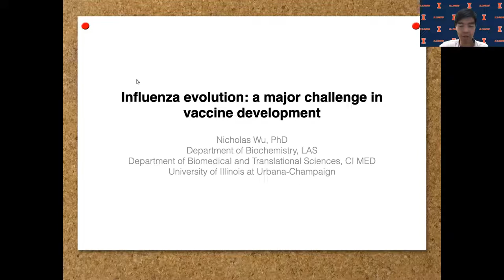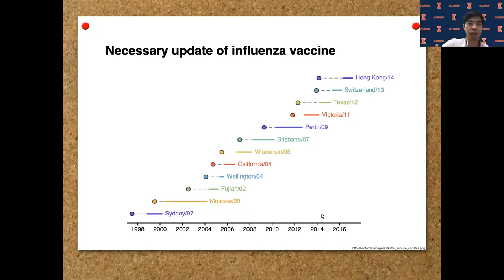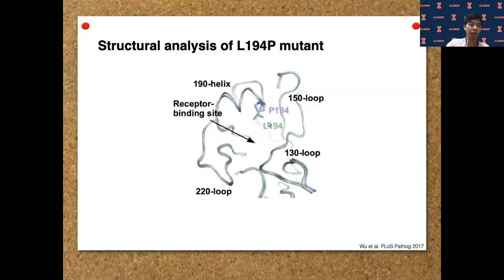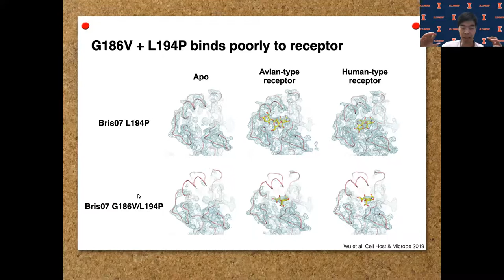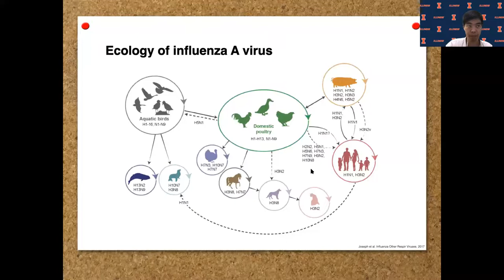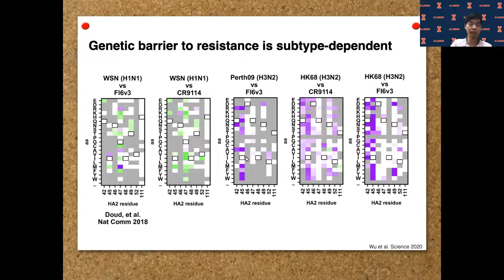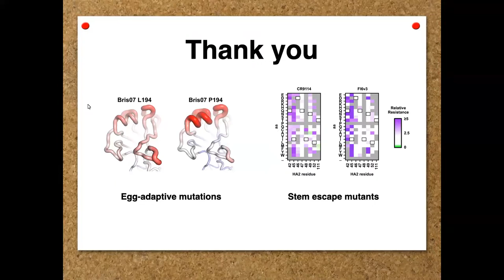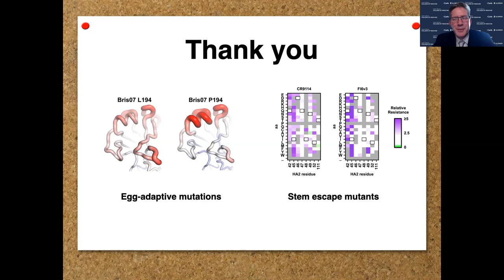"Influenza Evolution: A Major Challenge in Vaccine Development" by Nicholas Wu | October 8 2021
The effectiveness of the seasonal influenza vaccine is far from ideal. In this talk, Dr. Nicholas Wu will highlight the shortcomings of conventional egg-grown influenza vaccines and explain the challenge of developing a universal influenza vaccine due to the evolutionary capacity of the virus. He will also describe a high-throughput experimental approach to examine the replication fitness of many mutations in parallel.

Nicholas Wu is an assistant professor at the University of Illinois Urbana-Champaign with joint appointments in the College of Liberal Arts and Sciences in the Department of Biochemistry and Carle Illinois College of Medicine in the Department of Biomedical and Translational Sciences. He received his bachelor’s degree from the University of Virginia and earned his doctorate from the University of California, Los Angeles. He completed his postdoctoral training at Scripps Research. The Wu lab at UIUC studies the molecular features of interaction between antibodies and viral antigens.